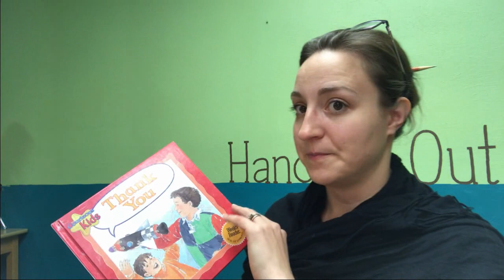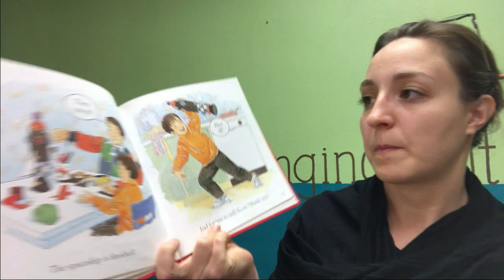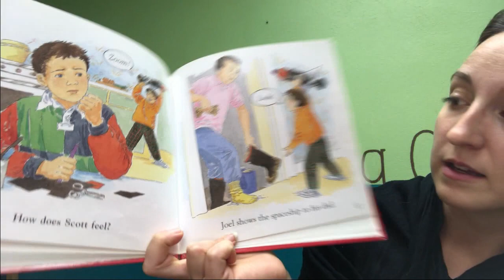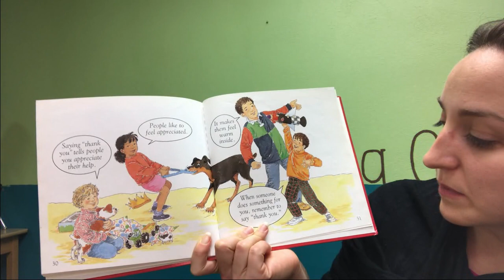Remembering to say Thank You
We are reading about remembering to say Thank you. Our craft is a thank you card that you can personalize for that someone you have forgotten to say thank you to.